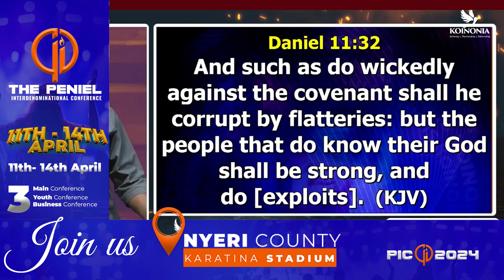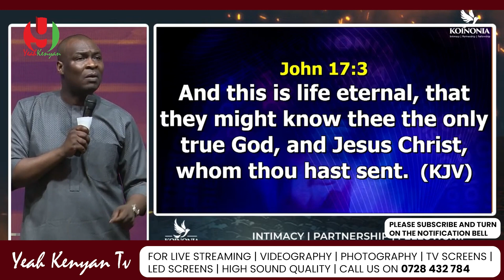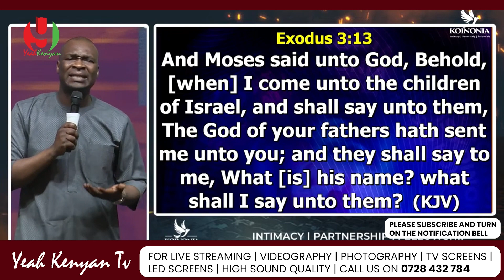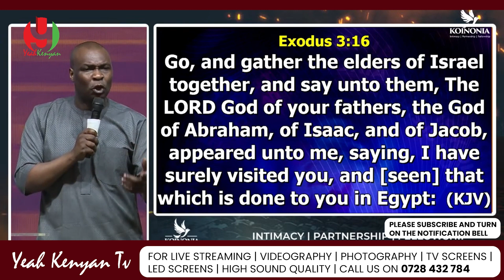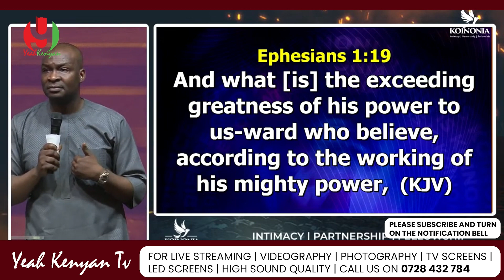The Endtimes outpouring of the Holy Spirit - Apostle Joshua Selman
About Yeah Kenyan Events Limited

Francis Cleanheart, the CEO and founder of Yeah Kenyan Events Limited is a multi-talented creative with expertise in graphic design, videography, photography, and live streaming. With a passion for visual storytelling, Yeah Kenyan Events Limited has honed their skills to craft stunning and effective designs, videos, and photos that capture the essence of any subject.

As a graphic designer, I have a keen eye for detail and a natural flair for composition. I specialize in creating logos, branding materials, and marketing collateral that communicate the unique identity of a business or organization. Whether it's a sleek and modern design or a more traditional aesthetic, Francis Cleanheart knows how to create visuals that resonate with an audience.

In videography, I bring a cinematic approach to my work, using cutting-edge equipment and techniques to produce high-quality videos that capture the emotion and energy of any event or subject. I have experience in shooting everything from music, videos and short films to corporate promos and social media content.

As a photographer, I have an innate ability to capture the beauty and essence of any subject. I specialize in portrait, landscape, and product photography, and have a knack for finding the perfect angle and lighting to create stunning images that stand out.

In addition to design, videography, and photography work,  I am also an experienced live streamer. I have a talent for engaging audiences through live video, content, and have streamed everything from gaming sessions to live events and product launches.

With my diverse skill set and passion for creativity, I am the perfect choice for any project that requires a skilled and experienced audiovisual artist and live streaming professional.

Yeah Kenyan Events Limited  your one-stop solution for all your event needs! We are a professional event company that offers a wide range of services to help make your event a success. From sound systems to canopies, stages to confetti and Pyrol Techniques, we have everything you need to create a memorable and impactful event.

Our team of experienced professionals is dedicated to providing you with the highest quality service and equipment. We understand that every event is unique, and we work closely with our clients to tailor our services to their specific needs and preferences. Whether you're hosting a wedding, corporate event, or concert, we have the expertise and resources to make it a success.

At Yeah Kenyan Events Limited, we pride ourselves on our commitment to excellence and customer satisfaction. We use only the best equipment and materials to ensure that your event runs smoothly and looks spectacular. Our team is always on hand to answer any questions and provide support throughout the event planning and execution process.

Thank you for considering Yeah Kenyan Events Limited for your event needs. We look forward to working with you to create an unforgettable event that exceeds your expectations.